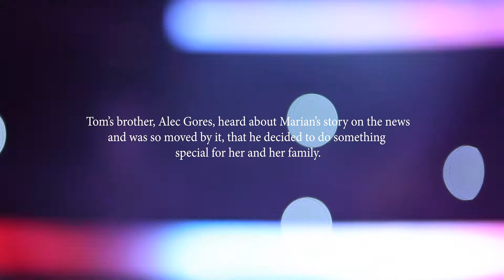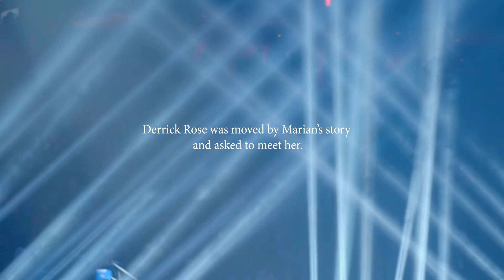Celebrating Our Individuality: The Marian Scott Story | TG360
Tom Gores and his brother, Alec, provided a Pistons experience for Marian Scott of Jackson, MI, she will not soon forget. Denied a school picture because of her hairstyle, Marian received support from the Pistons — as the players rallied around her and her family, celebrating and overriding message that we are all unique in our own way.